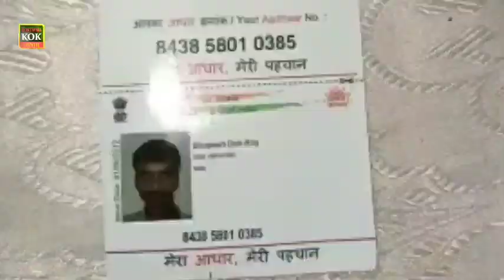Panchayat Secretary office mein hi raat mein sharmnak kritya karte huwe dikhai diye